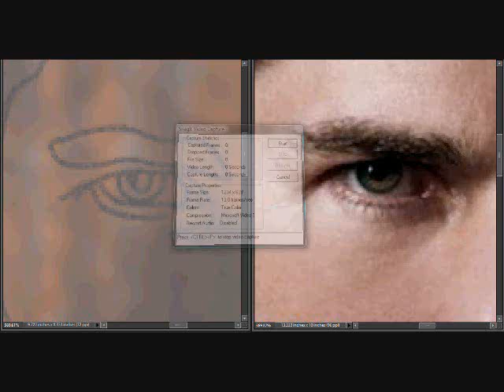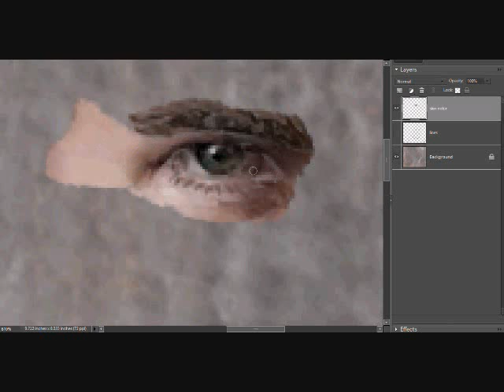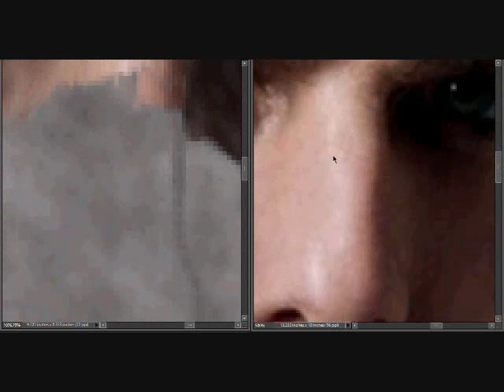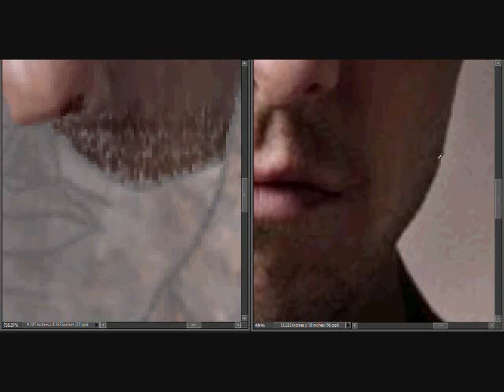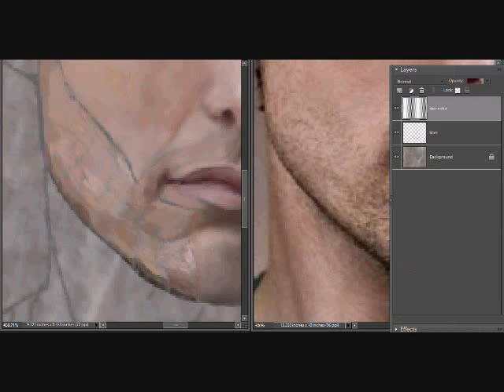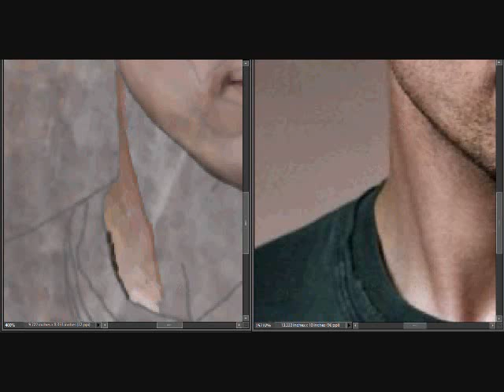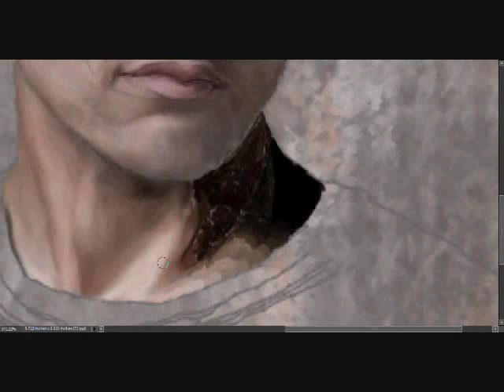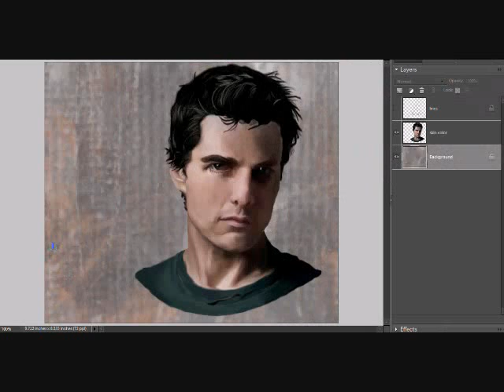Tom Cruise painting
This is a digital painting that i did of Tom Cruise. I was using Photoshop.